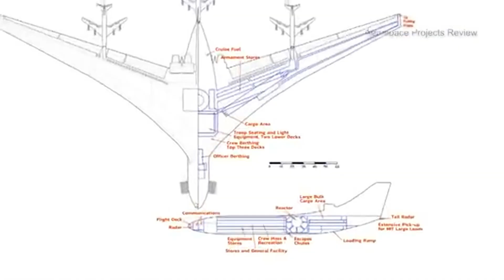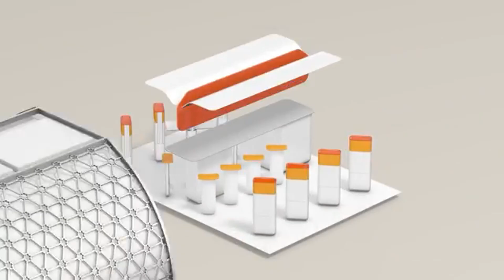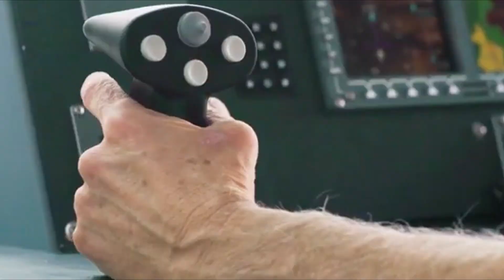Biggest Planes and Aircraft in the World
The Largest Aircraft Ever Built In The World

00:00- Intro
00:22- Lockheed CL-1201
01:22- Bombardier
02:19- Nuclear-Powered Sky Hotel
03:11- Northrop Flying Wing B-49
04:11- Lockheed 'SR-72
05:09- B-1 Lancer
06:05- Boeing B377
06:54- Recoverable Launch Booster
07:52- 900 Passenger Super Jet
08:53- Tri-Lobe Hybrid Airship
09:48- BelugaXL
10:51- Supermassive Boeing Pelican
11:46- Philippine Mars' Penultimate Flight
12:38- Next Air Force One Hermeus
13:38- Stratolaunch
14:31- Erickson Air Crane